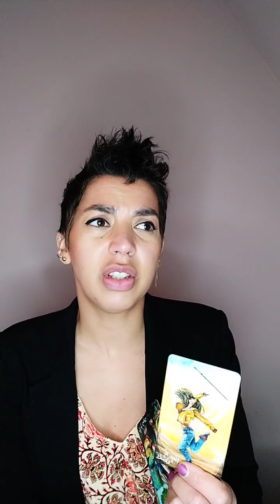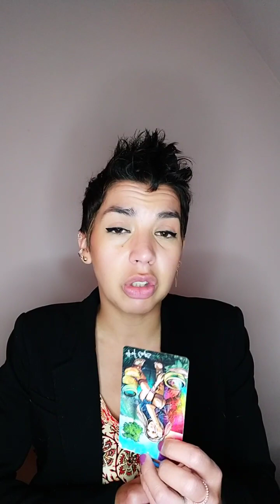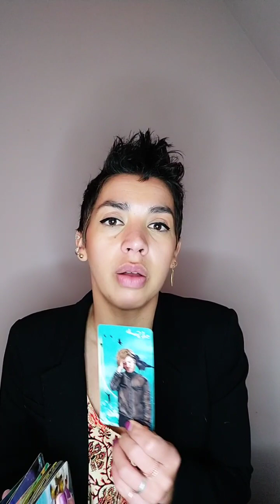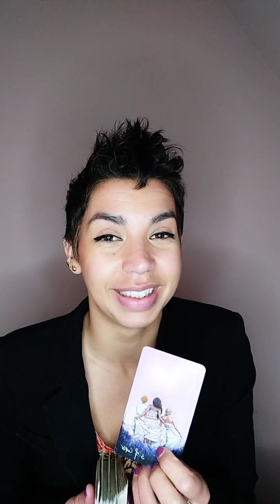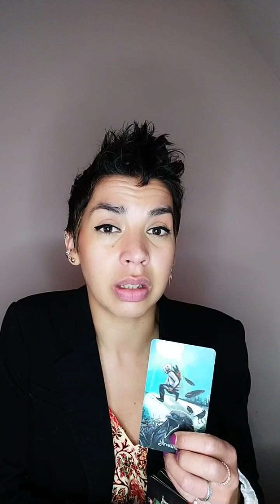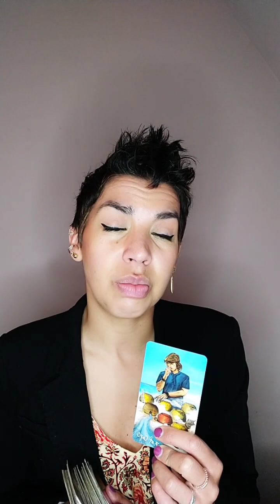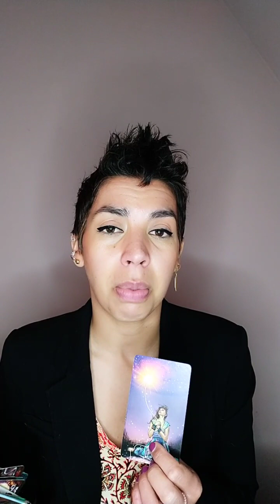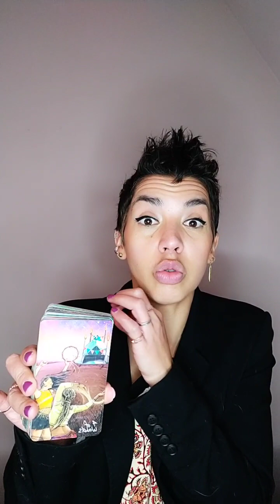SAGITTAIRE Mars/Avril 2023 : Un temps de pause pour se retrouver